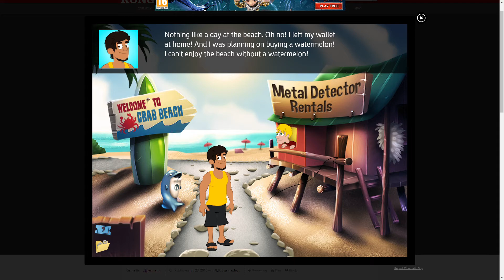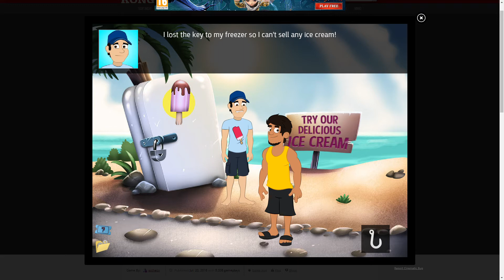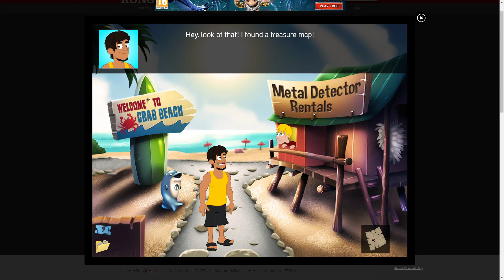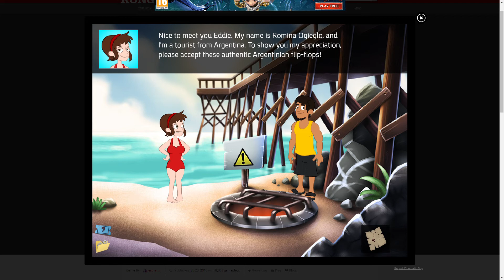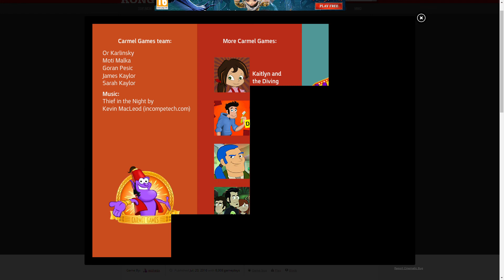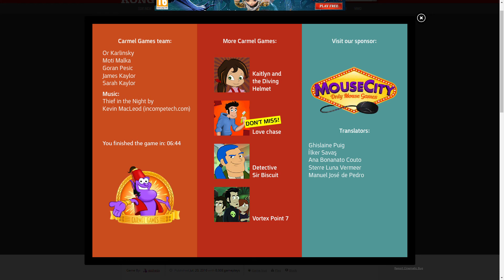Let's Play A Carmel Games Game - It's a Shore Thing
We join our protagonist for this adventure, Eddie, as he arrives at the beach only to unfortunately discover that he's forgotten to bring a watermelon with him... amongst other issues.